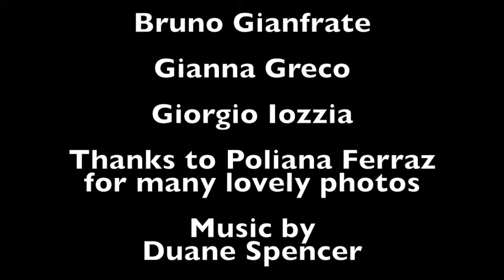Chef Paulette Puglia Tour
Chef Paulette from Nashville leads a small group of cooks on a tour through Puglia-- we cooked, we ate, we sipped, we toured. All beautiful!